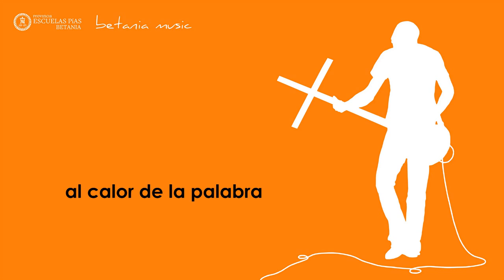al calor de la palabra